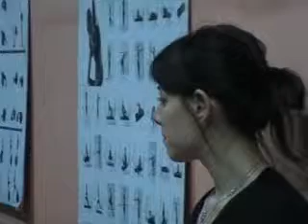Presentacopm GYM de gigita1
Everio Videos